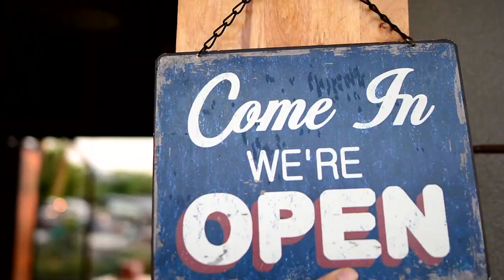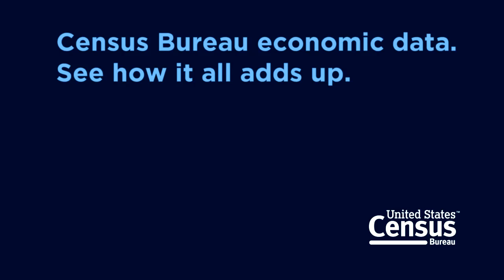Economic Data From the US Census Bureau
The US Census Bureau conducts more than 50 surveys on the US economy each year. See How It All Adds Up with economic statistics from the US Census Bureau.